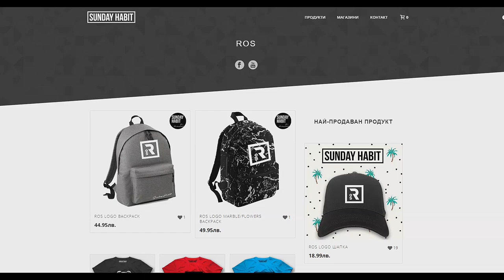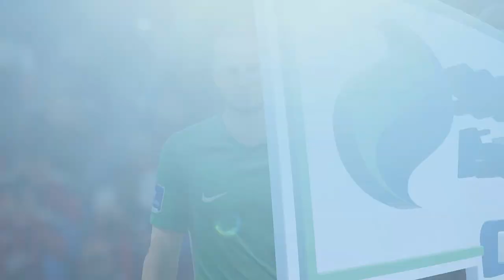ПРИЕМАМЕ ШАМПИОНА! #5 - FIFA 19 Career Mode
Този епизод ще бъде много тежък - мачове срещу Дъндок, Бохемианс и Шамрок!